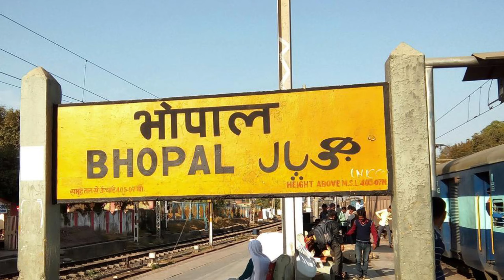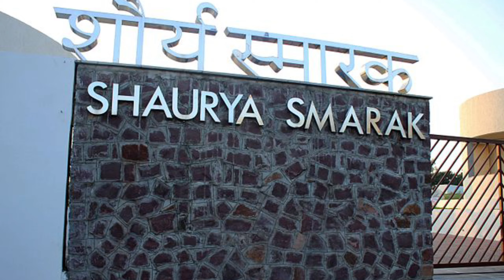Bhopal City | ये है भारत का रंगीन शहर | Capital of Madhya Pradesh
BHOPAL CITY AMAZING FACTS | CITY OF LAKES | BHOPAL MADHYA PRADESH | MADHAY PRADESH |

Collar Mic
Condenser mic
Wireless Mic
Tripod {sasta wala]
Green Screen
Background Wall
Ring Lights
Youtube T Shirts

Music.Credits.

Video Credit.